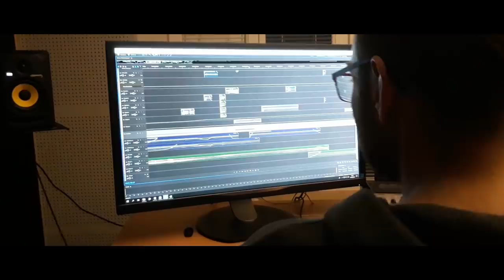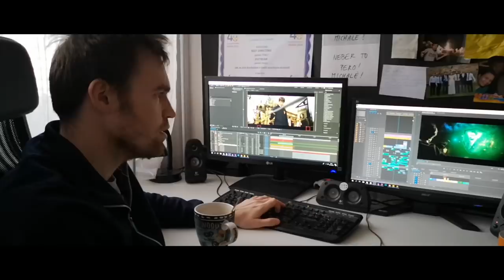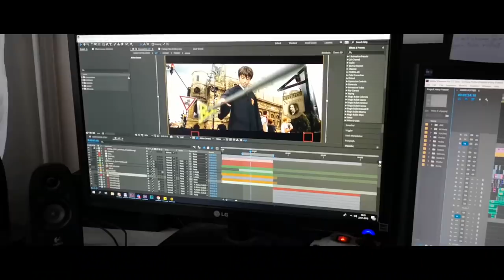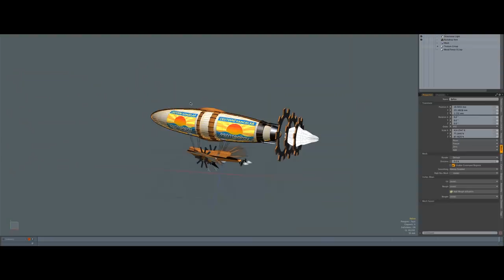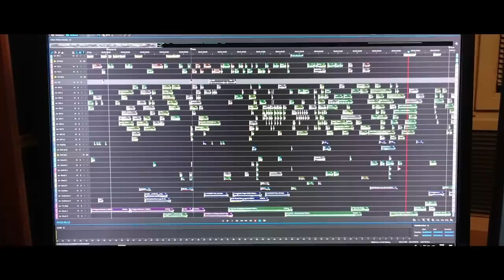MAKING OF: Harry Potter a Kámen mudrců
Ukázky postprodukčních prací videokouzelníků na nejnovějším virálním videu Harry Potter a Kámen mudrců. Jak se vlastně stal Miloš Zeman Bumbálem nebo jak se ocitl Harry v Prahavicích? Zareagoval Miloš Zeman na video?